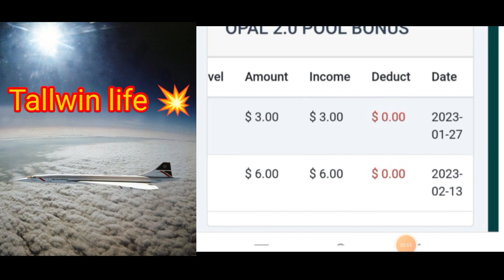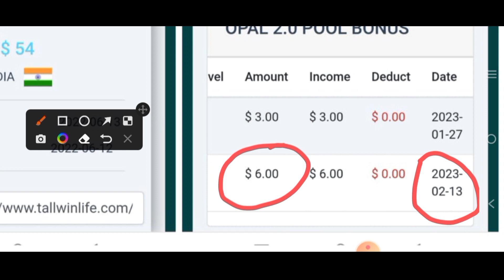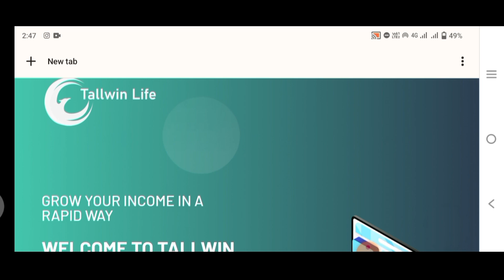Tallwin Life 2.0 Latest New Update Today | टालविन लाइफ💥 ऑटोपूल न्यू अपडेट | Tallwin Boosting Update🥳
Tallwin Life 2.0 Latest New Update Today | टालविन लाइफ💥 ऑटोपूल न्यू अपडेट | Tallwin Boosting Update🥳2023

tallwin life 2.0 autopool update today
tallwin life 2023 boosting update 2023
tallwin life 2.0 update today
tallwin life full plan 2023
tallwin new update today